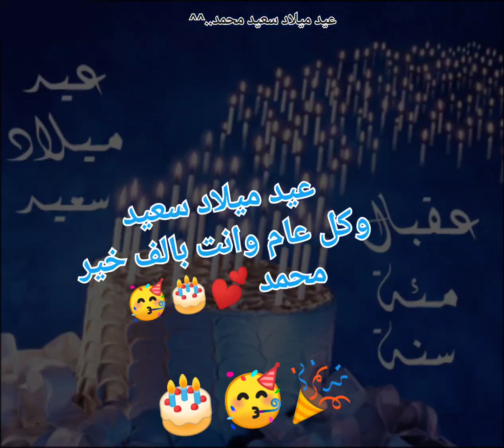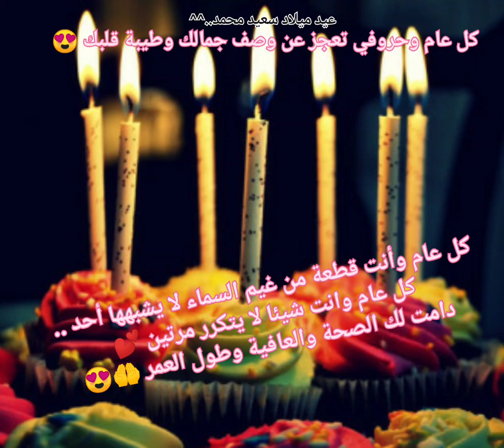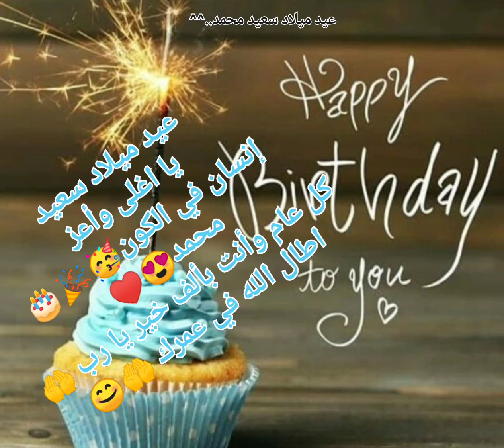حالات واتساب عيد ميلاد محمد 2022 || Anniversaire Mohamed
حالات واتساب عيد ميلاد محمد,
حالات واتس عيد ميلاد محمد,
حالات واتساب عيد ميلاد حمودي,
حالات واتساب عيد ميلاد محمد 2022 anniversaire mohamed يا,
حالات واتساب عيد ميلاد محمد 2022 anniversaire mohamed واتس,
حالات واتساب عيد ميلاد محمد 2022 anniversaire mohamed هي,
حالات واتساب عيد ميلاد محمد 2022 anniversaire mohamed هو,
حالات واتساب عيد ميلاد محمد 2022 anniversaire mohamed مزخرف,
حالات واتساب عيد ميلاد محمد 2022 anniversaire mohamed مترجمة,
حالات واتساب عيد ميلاد محمد 2022 anniversaire mohamed مترجم,
حالات واتساب عيد ميلاد محمد 2022 anniversaire mohamed مترجمه,
عيد ميلاد محمد حالات واتس,
حالات واتساب عيد ميلاد محمد 2022 anniversaire mohamed للاخ,
حاله واتس عيد ميلاد محمد,
حالات واتساب عيد ميلاد محمد 2022 anniversaire mohamed كلمات,
حالات واتساب عيد ميلاد محمد 2022 anniversaire mohamed قناة,
حالات واتساب عيد ميلاد محمد 2022 anniversaire mohamed في,
حالات واتساب عيد ميلاد محمد 2022 anniversaire mohamed فيلم,
عيد ميلاد سعيد محمد 2022,
حالات واتساب عيد ميلاد محمد 2022 anniversaire mohamed على,
حالات واتساب عيد ميلاد محمد 2022 anniversaire mohamed ظالم,
حالات واتساب عيد ميلاد محمد 2022 anniversaire mohamed ظلم,
حالات واتساب عيد ميلاد محمد 2022 anniversaire mohamed ظروف,
حالات واتساب عيد ميلاد محمد 2022 anniversaire mohamed طريقة,
حالات واتساب عيد ميلاد محمد 2022 anniversaire mohamed شاشه سوداء,
حالات واتساب عيد ميلاد محمد 2022 anniversaire mohamed شرح,
حالات واتساب عيد ميلاد محمد 2022 anniversaire mohamed شاشة,
حالات واتساب عيد ميلاد محمد 2022 anniversaire mohamed شريف,
حالات واتساب عيد ميلاد محمد 2022 anniversaire mohamed ستوري,
حالات واتساب عيد ميلاد محمد 2022 anniversaire mohamed ست,
حالات واتساب عيد ميلاد محمد 2022 anniversaire mohamed ستين,
حالات واتساب عيد ميلاد محمد 2022 anniversaire mohamed ستوريات,
حالات واتساب عيد ميلاد محمد 2022 anniversaire mohamed روسية,
حالات واتساب عيد ميلاد محمد 2022 anniversaire mohamed روتين,
حالات واتساب عيد ميلاد محمد 2022 anniversaire mohamed روتانا,
حالات واتساب عيد ميلاد محمد 2022 anniversaire mohamed دبي,
حالات واتساب عيد ميلاد محمد 2022 anniversaire mohamed دلال,
حالات واتساب عيد ميلاد محمد 2022 anniversaire mohamed دري,
حالات واتساب عيد ميلاد محمد 2022 anniversaire mohamed حالات واتس,
حالات واتساب عيد ميلاد محمد 2022 anniversaire mohamed حالات,
حالات عيد ميلاد محمد,
حالات واتساب عيد ميلاد محمد 2022 anniversaire mohamed جي,
حالات واتساب عيد ميلاد محمد 2022 anniversaire mohamed ثه,
حالات واتساب عيد ميلاد محمد 2022 anniversaire mohamed ثة,
حالات واتساب عيد ميلاد محمد 2022 anniversaire mohamed ثوري,
حالات واتساب عيد ميلاد محمد 2022 anniversaire mohamed ثاني,
حالات واتساب عيد ميلاد محمد 2022 anniversaire mohamed تحميل,
حالات واتساب عيد ميلاد محمد 2022 anniversaire mohamed تصميم,
حالات واتساب عيد ميلاد محمد 2022 anniversaire mohamed تحدي,
حالات واتساب عيد ميلاد محمد 2022 anniversaire mohamed بالعربي,
حالات واتساب عيد ميلاد محمد 2022 anniversaire mohamed ببجي,
حالات واتساب عيد ميلاد محمد 2022 anniversaire mohamed اغنيه,
حالات واتساب عيد ميلاد محمد 2022 anniversaire mohamed 01,
حالات واتساب عيد ميلاد محمد 2022 anniversaire mohamed 07,
حالات واتساب عيد ميلاد محمد 2022 anniversaire mohamed 03,
حالات واتساب عيد ميلاد محمد 2022 anniversaire mohamed 02,
حالات واتساب عيد ميلاد محمد 2022 anniversaire mohamed 10,
حالات واتساب عيد ميلاد محمد 2022 anniversaire mohamed 12,
حالات واتساب عيد ميلاد محمد 2022 anniversaire mohamed 2021,
حالات واتساب عيد ميلاد محمد 2022 anniversaire mohamed 21,
حالات واتساب عيد ميلاد محمد 2022 anniversaire mohamed 2020,
حالات واتساب عيد ميلاد محمد 2022 anniversaire mohamed 3am,
عيد ميلاد محمد السادس,
حالات واتساب عيد ميلاد محمد 2022 anniversaire mohamed 8d,
عيد ميلاد بأسم محمد,
حالات واتساب عيد ميلاد محمد 2022 anniversaire mohamed 90